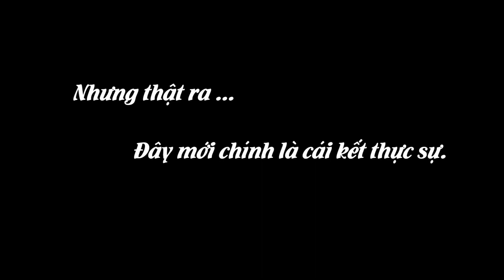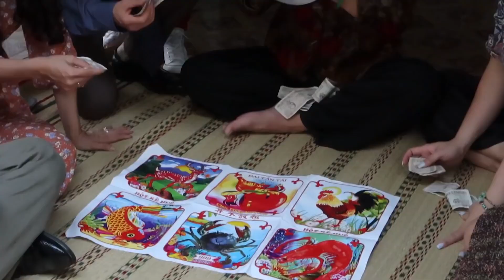Những màn giả gái chấn động của @QuaiVuHa,